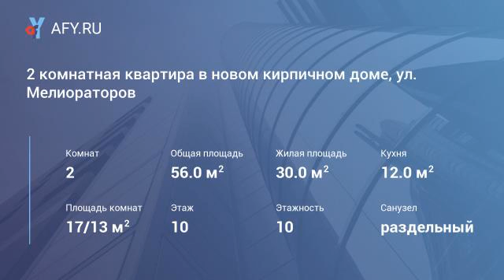2 комнатная квартира в новом кирпичном доме, у...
Цена: 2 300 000 Руб.
Просторная квартира в новом кирпичном доме ждёт новых хозяев!

Улучшенная черновая отделка.

Стены оштукатурены.
Полы залиты.
Отличная функциональная планировка-комнаты на две стороны.
Раздельный санузел.
Большая лоджия-застеклена.
Установлены розетки и выключатели.
В шаговой доступности располагаются –  школа, детский сад, поликлиника, парк.

Звоните! Организую показ в удобное для вас время!